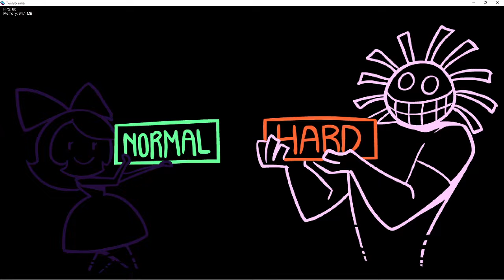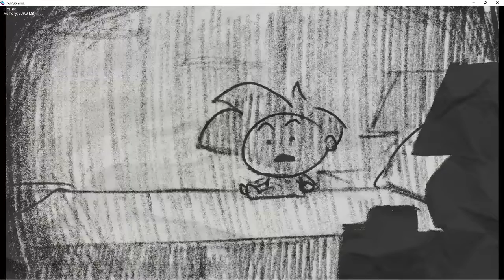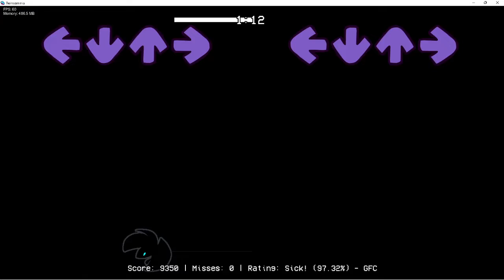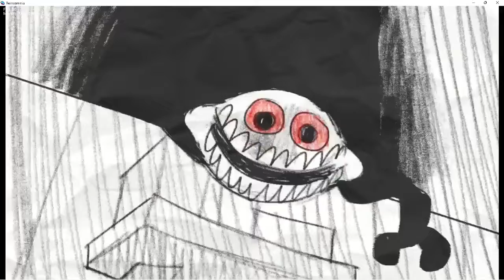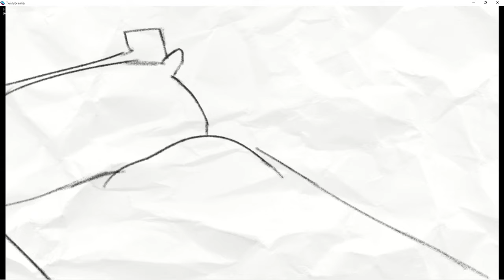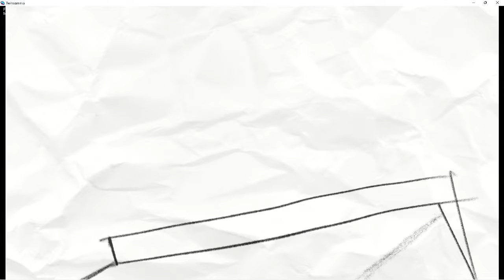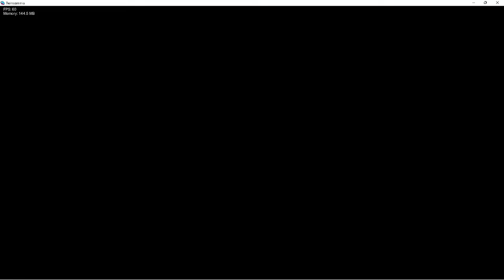One Of The Most High Quality Mods: Friday night funkin Boy&Girl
Hello everyone,  Its been awhile since i've uploaded some fnf content. I'll try to get more content out on the weekends if I can.